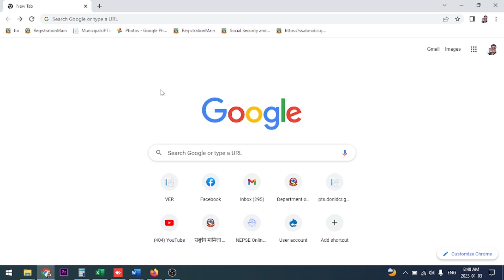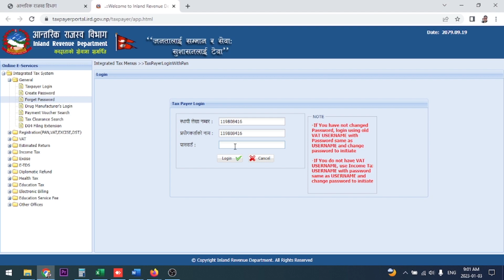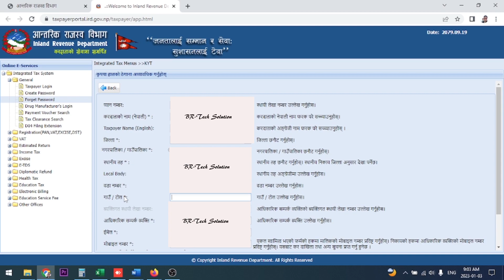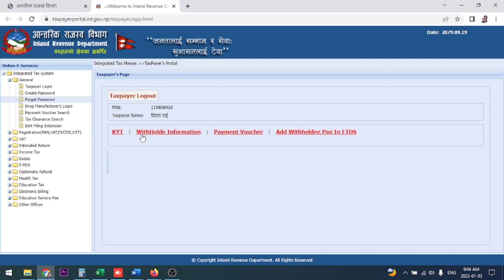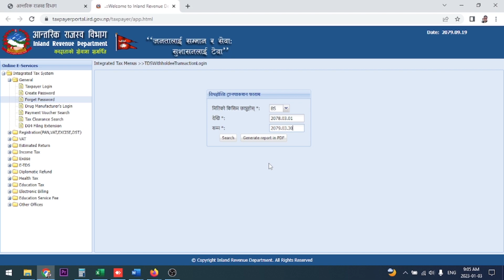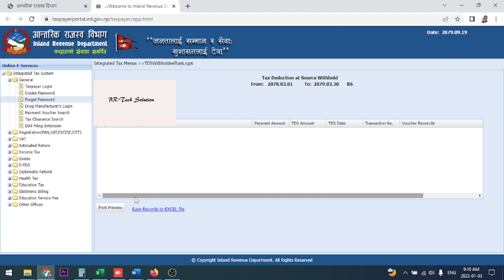PAN बाट आफ्नो आयकर प्रमाणपत्र प्रिन्ट गर्ने तरिका | how to print income tax certificate from PAN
There is a channel about talking about different technologies and giving techniques on various technical things.